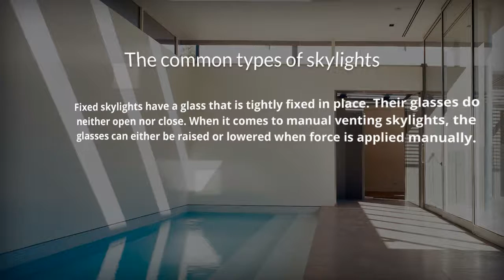Velux skylights: Everything You Need To Know About the Skylights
Skylights produce natural light that can bring psychological and physical benefits to you and the rest of the house occupants. They do not only bring light into a room but also they can enhance your happiness and health. Natural lighting is an essential thing that can help you attain sustainability. If you are looking for reliable velux skylights for your building, there are many sellers who can help you get into your dreams.

If you are interested in buying commercial skylights, consult widely in order to acquire facilities that will meet your needs and desires. They occur in a wide range of finishing and glazing options. Researching extensively will increase your chances of buying facilities, which have energy efficient, blast resistance, hurricane rated, and fall protection glazing.

Energy efficiency

Skylights help in reducing artificial energy consumption hence low heating bills. Using daylight does not only minimize energy consumption and cost but also minimizes the use unsustainable sources of energy. There are no harmful emissions associated the solar energy. It does not require means of transportation like other sources of energy such as electricity. Most importantly, it is not a limited resource and cannot be depleted.

Health benefits

The sunlight is a good example of mood enhancers. It does not only protect people from occasional mood changes but also stimulates their bodies to release vitamin D. If you are interested in buying velux skylights for your apartments, there are a number of service providers who can provide you with quality services. Installing facilities such as velux windows in your buildings is recommendable.